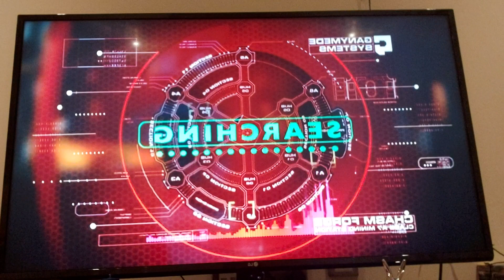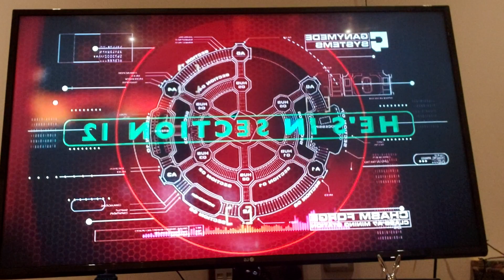Doctor Who Clip Review: Jonathan Bunney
Oxygen